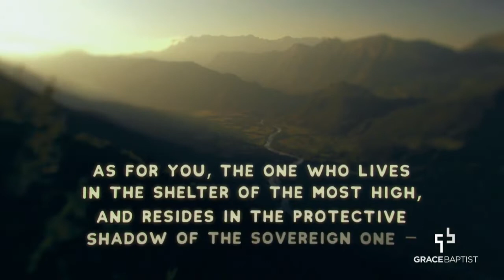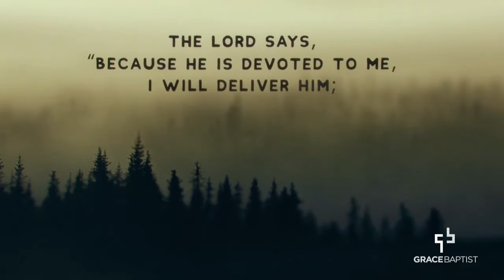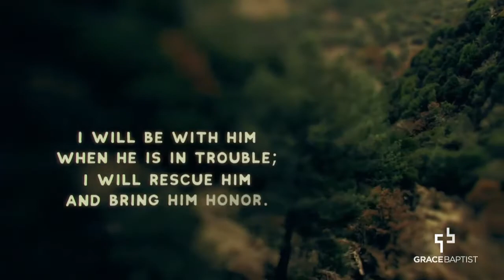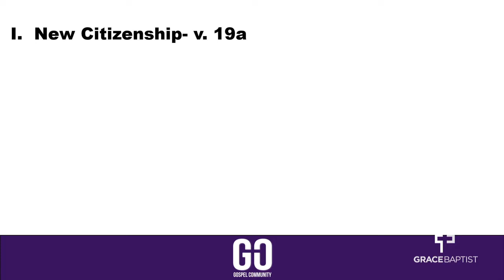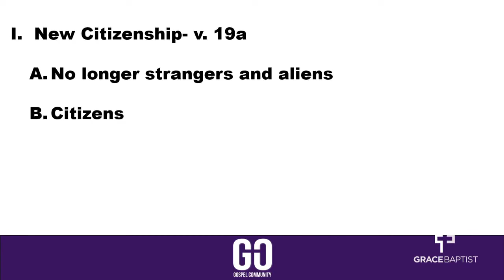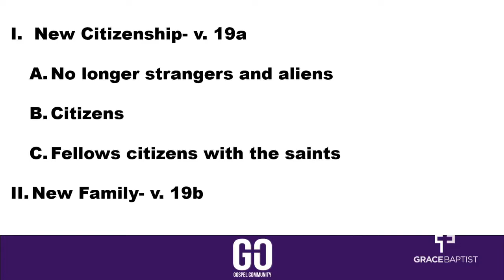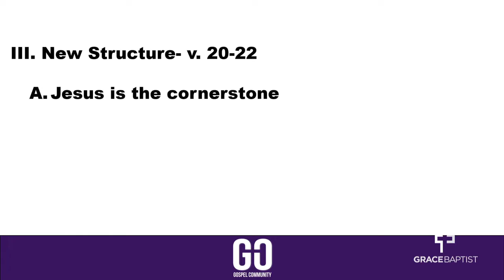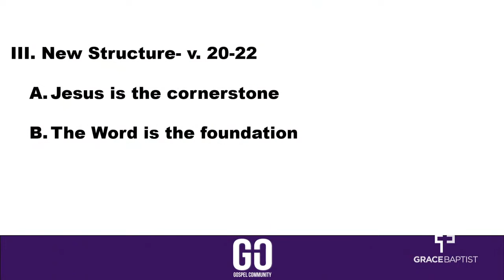Sunday Service - Mar. 10, 2019 - "Community and Belonging"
Sermon Title: Community and Belonging
Sermon Passage: Ephesians 2: 19-22
Preacher: Pastor Jeff Eastwood

Grace Baptist Church PEI Live Stream licensed through CCLI Church Streaming & Podcast License CSPL081109. Additional Music licensed through